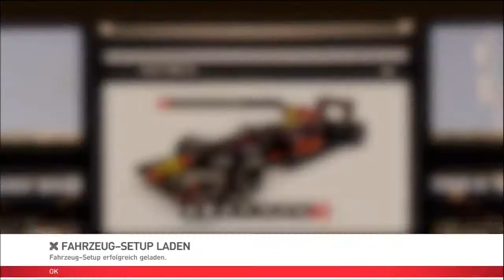f1-game.de PS3 League 2 - Valencia - Europe - Part 1